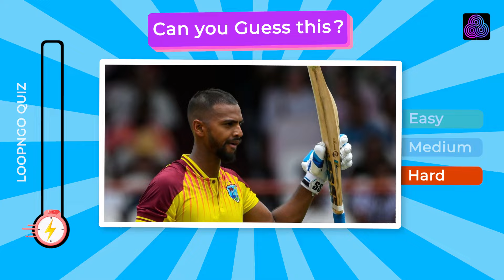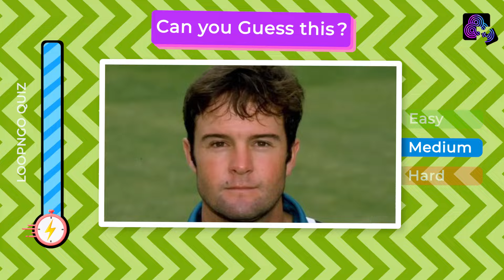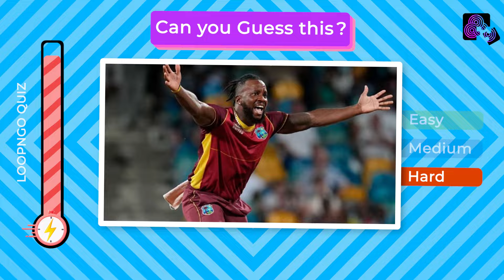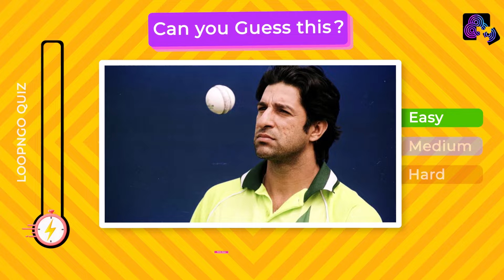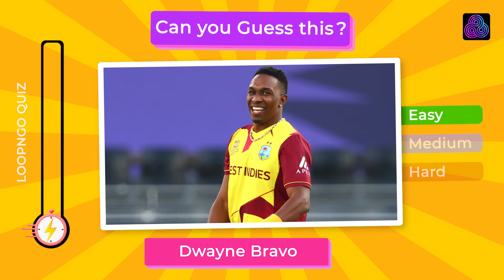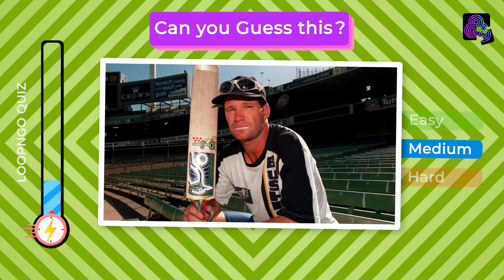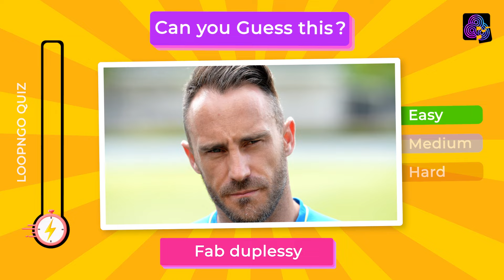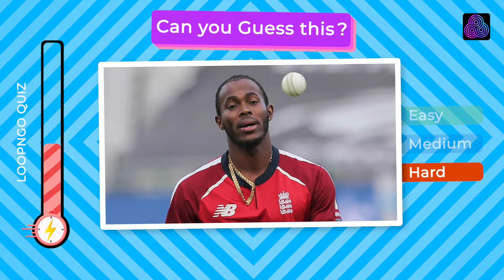Can You Guess The Cricketers In 3 Seconds? | Cricketers Guessing Game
Get ready for a thrilling cricket challenge! In this fast-paced video, we bring you the "Guess The Cricketers In 3 Seconds" challenge. Test your cricket IQ as we flash images of iconic players for a brief moment. Can you identify them all in just three seconds? Join the fun, make your guesses, and see how well you know your cricket stars !